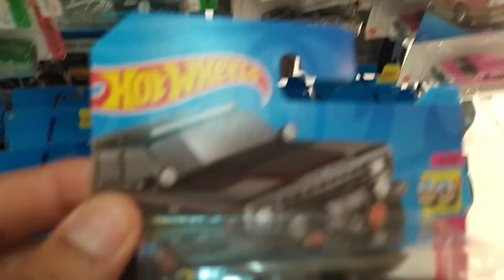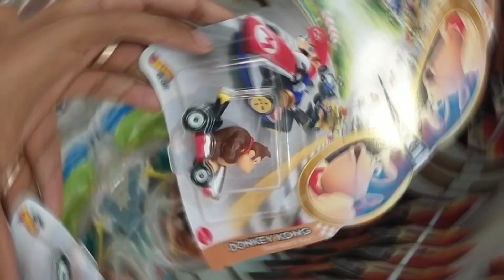Caçando hot Wheels direto das lojas